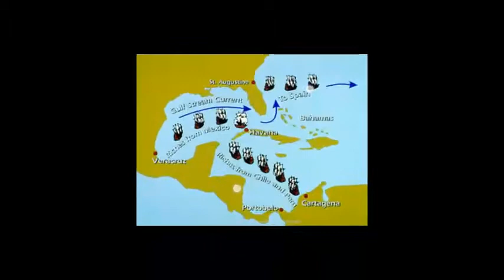screen casting video presentation